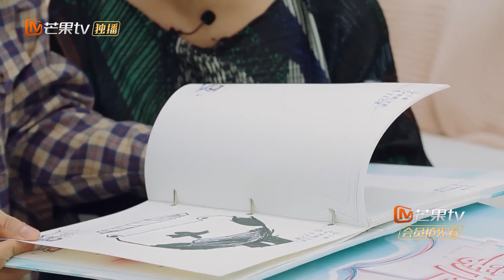王弢刘璇录制最终篇日记 祝福每个家庭都温馨幸福 《新生日记2》第14期 Welcome New Life S2 EP14丨MGTV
幸“孕”有你，温暖回归！下载芒果TV国际APP，每周二中午12:00《新生日记2》精彩抢先看 (IOS) (Android)

《新生日记》第二季将继续呈现四对不同孕期夫妻的日常生活，不仅包括新手父母，更聚焦二孩家庭，真实记录四组家庭从孕到育的关键时刻，聚焦当下的社会热点问题。